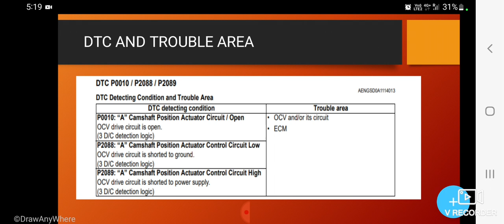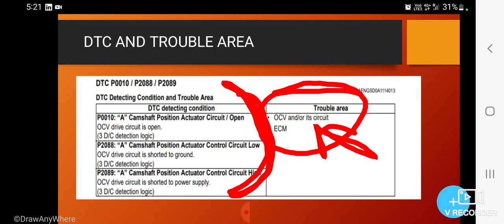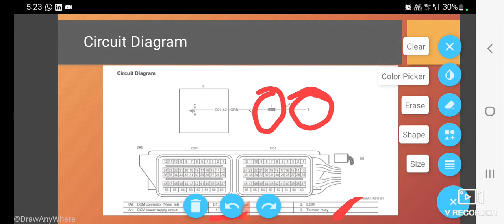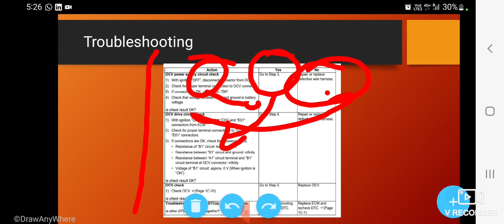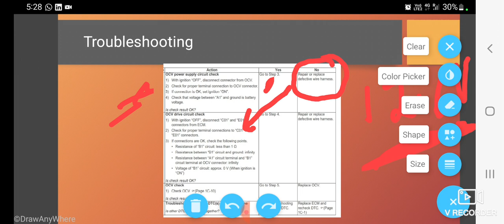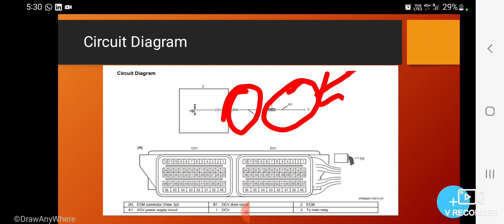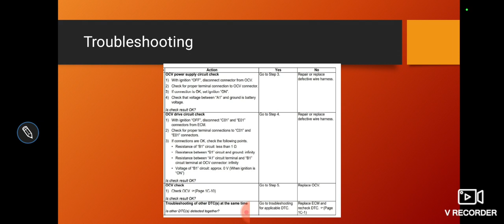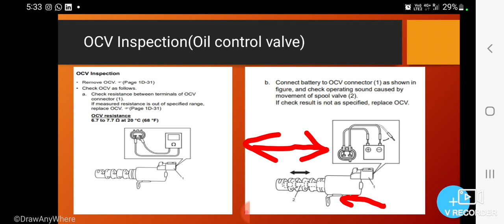P0010 , P2088, P2089